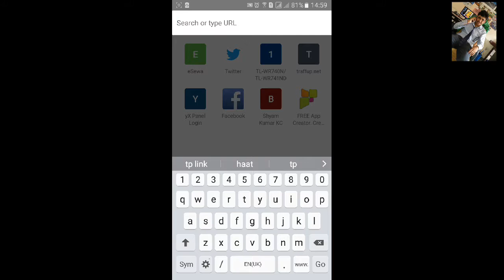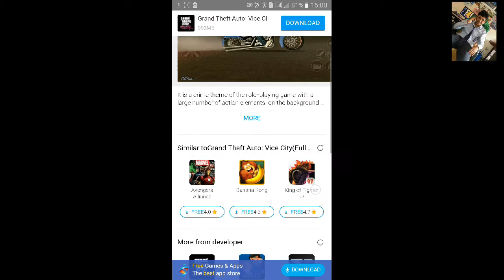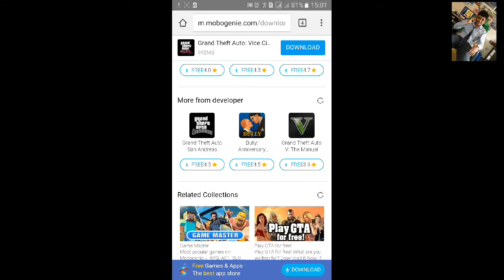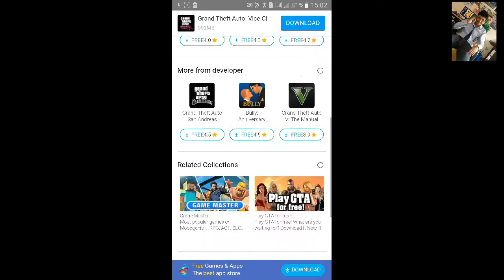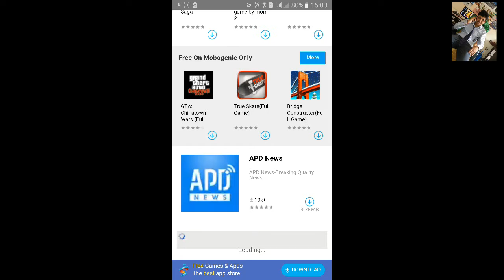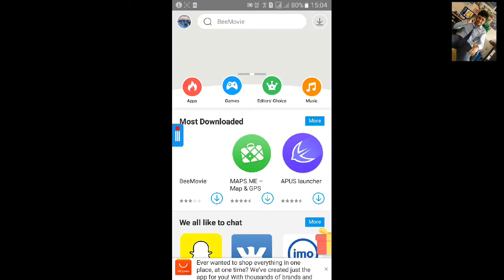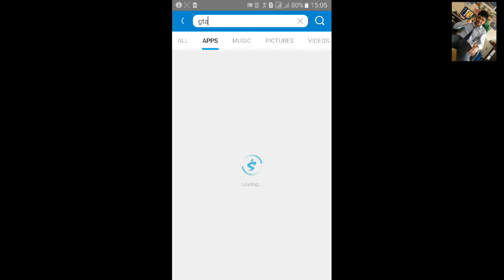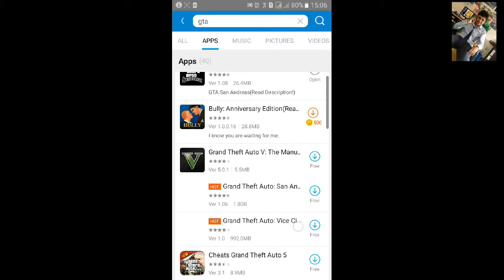How to install Mobogenie App for Android